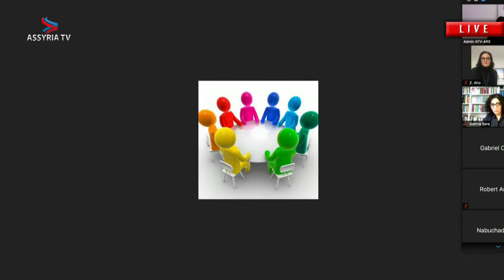In memory of the Assyrian patriots, educators of the Assyrian nation